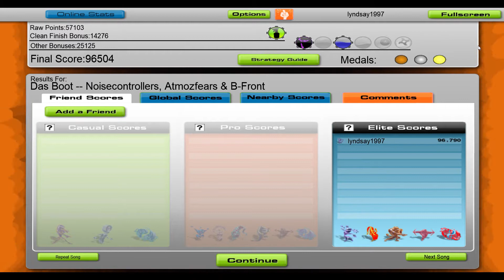Noisecontrollers, Atmozfears & B-Front - Das Boot [Audiosurf]